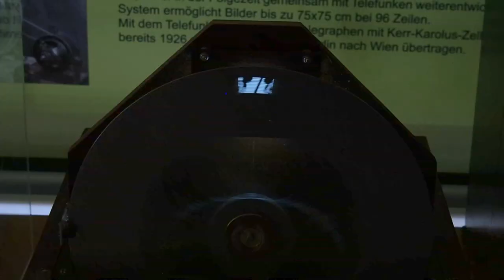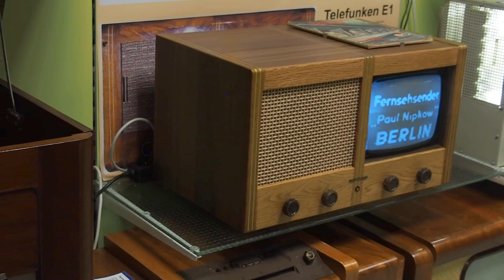Mechanische Nipkow-TV-Übertragung - mechanical TV broadcast with Nipkow disc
Hier ist aus dem Rundfunkmuseum Cham eine mechanische Fernsehübertragung mit Nipkow-Scheibe zu sehen - und ein Nachbau des Einheitsempfängers E1, der zur Olympiade 1936 gebaut wurde. Die Übertragung läuft sich während des Videos ein, da die Apparate gerade erst eingeschaltet wurden.

Here you can see a mechanical television transmission with a Nipkow disc from the Cham Radio Museum - and a replica of the E1 unit receiver, which was built for the 1936 Olympics. The transmission is received during the video, as the devices have only just been switched on.